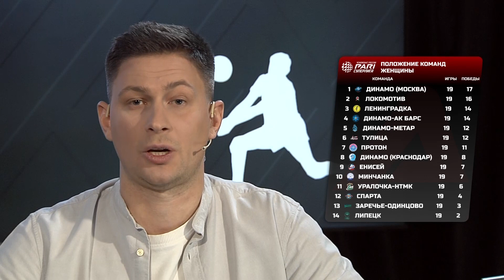Касание сетки 16.02.2023 #16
Шестнадцатый выпуск программы Касание сетки 16.02.23

Московское Динамо потерпело разгромное поражение. Как волейболисткам Динамо-Ак Барс удалось сокрушить лидера?

Международному титулу для россиян в этом сезоне все-таки быть? Сразу 9 игроков из России вышли в плей-офф Лиги Чемпионов!

Среди них связующая «Волеро Ле-Канне» Виктория Кобзарь. Её прямое включение в эфир — об игре и жизни в Европе.

Европейский волейбольный антураж как причина поражения. Игроки Кузбасса об эйфории на новой арене.

Об эйфории любви и отцовства. Специальный репортаж Ольги Хрипуновой ко дню святого валентина.

Телеканал Старт
Live sports

Канал доступен сервисах Триколор, Ростелеком, НТВ Плюс, МТС,  IVI, Мегафон, Лайм HD, WireFire, Смотрешка, Peers, Окко и др.